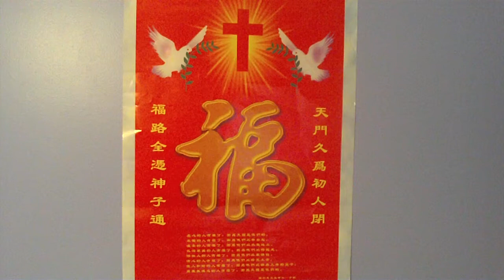Proverbs 1a Bible Memory Improvement & Scripture Memorization AJ Baltes Memorize Verses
PROVERBS 01 -- The proverbs of Solomon the son of David, king of Israel: To know wisdom and instruction, To perceive the words of understanding, To receive the instruction of wisdom, Justice, judgment, and equity; To give prudence to the simple, To the young man knowledge and discretion. A wise man will hear and increase learning, And a man of understanding will attain wise counsel, To understand a proverb and an enigma, The words of the wise and their riddles. The fear of the Lord is the beginning of knowledge, But fools despise wisdom and instruction. My son, hear the instruction of your father, And do not forsake the law of your mother; For they will be a graceful ornament on your head, And chains about your neck. My son, if sinners entice you, Do not consent. If they say, Come with us, Let us lie in wait to shed blood; Let us lurk secretly for the innocent without cause; Let us swallow them alive like Sheol, And whole, like those who go down to the Pit; We shall find all kinds of precious possessions, We shall fill our houses with spoil; Cast in your lot among us, Let us all have one purse! My son, do not walk in the way with them, Keep your foot from their path; For their feet run to evil, And they make haste to shed blood. Surely, in vain the net is spread In the sight of any bird; But they lie in wait for their own blood, They lurk secretly for their own lives. So are the ways of everyone who is greedy for gain; It takes away the life of its owners. Wisdom calls aloud outside; She raises her voice in the open squares. She cries out in the chief concourses, At the openings of the gates in the city She speaks her words: How long, you simple ones, will you love simplicity? For scorners delight in their scorning, And fools hate knowledge. Turn at my rebuke; Surely I will pour out my spirit on you; I will make my words known to you. Because I have called and you refused, I have stretched out my hand and no one regarded, Because you disdained all my counsel, And would have none of my rebuke, I also will laugh at your calamity; I will mock when your terror comes, When your terror comes like a storm, And your destruction comes like a whirlwind, When distress and anguish come upon you. Then they will call on me, but I will not answer; They will seek me diligently, but they will not find me. Because they hated knowledge And did not choose the fear of the Lord, They would have none of my counsel And despised my every rebuke. Therefore they shall eat the fruit of their own way, And be filled to the full with their own fancies. For the turning away of the simple will slay them, And the complacency of fools will destroy them; But whoever listens to me will dwell safely, And will be secure, without fear of evil.

First, let me tell you that as you memorize holy scripture, your memory in other areas will become amazingly stronger! This is because God created your memory, your brain, and your whole system. They were designed to have the Word of God in them! You need to have food in you, and you need to have the Word of God in you. You need to have air in you, and you need to have the Word of God in you. When you recognize God's plan, and start to live in a way that honors Him by memorizing/hiding his Word in your heart, you will see that an immense peace comes over all areas of your life. Improve your memory by memorizing Bible verses and passages of scripture!